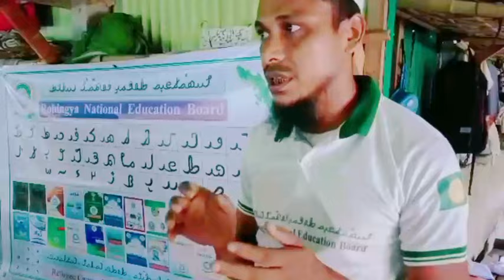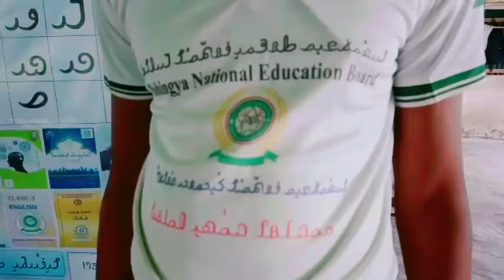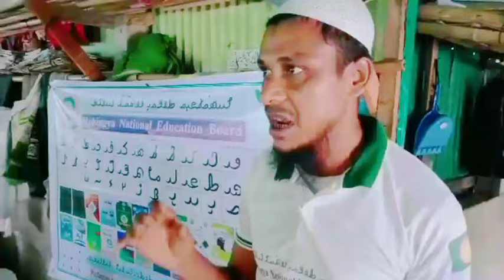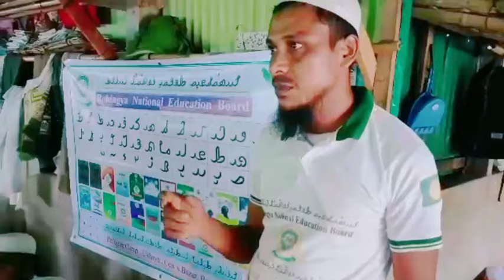Our training for Rohingya national education board's teachers